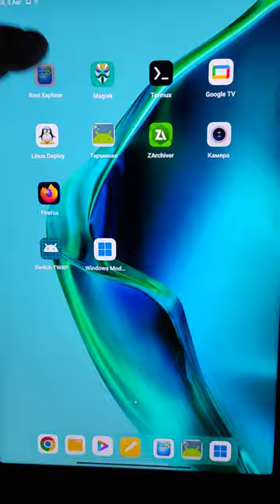Xiaomi Pad 5. Делаем буфер обмена (диск) между виндой и андроидом!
Полное видео на моем канале boosty
Помощь каналу: 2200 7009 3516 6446 (Тинькофф)